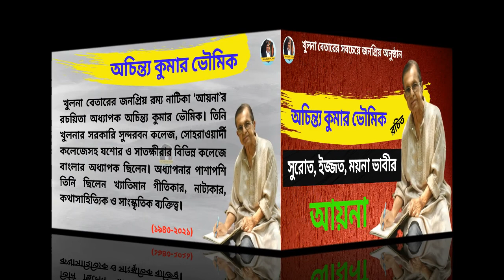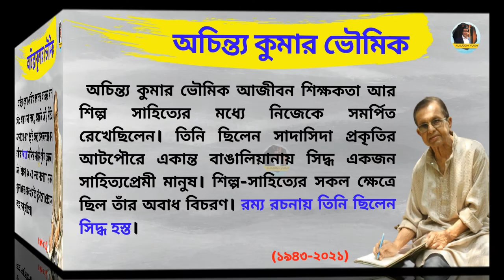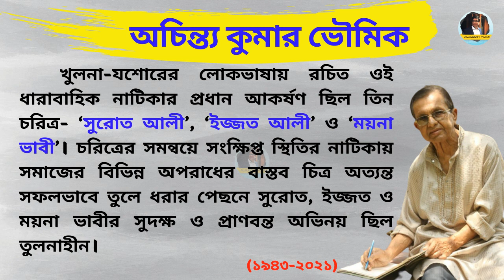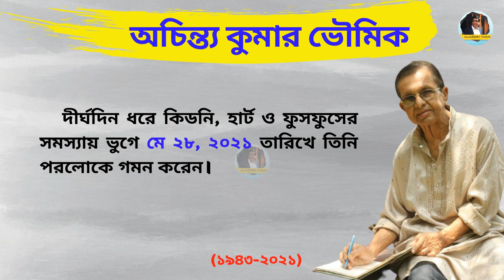সুরত ইজ্জত ও ময়না ভাবীর নাটিকা আয়না ★ অচিন্ত্য কুমার ভৌমিক ৪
সুরত ইজ্জত ও ময়না ভাবীর নাটিকা আয়না,  অচিন্ত্য কুমার ভৌমিক, সুরত আলী, সুরোত আলী, ইজ্জত আলী, ময়না ভাবী, রম্য নাটিকা আয়না, খুলনা বেতারের রম্য নাটিকা আয়না, অচিন্ত্য কুমার ভৌমিকের রম্য নাটিকা আয়না, আয়না, খুলনা বেতারের রম্য নাটিকা, সুরত ইজ্জত ও ময়না ভাবীর রম্য নাটিকা আয়না, ayna natika, surot ali, ijjot ali, moyna bhavi, rommo natika ayna, aina,